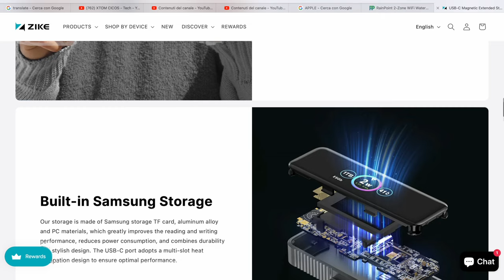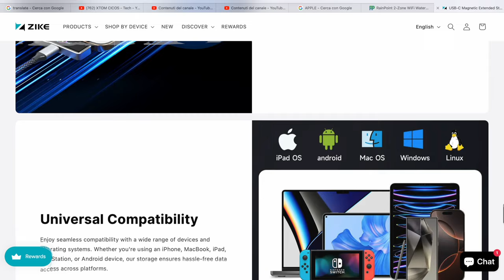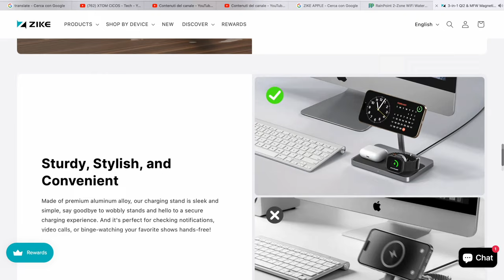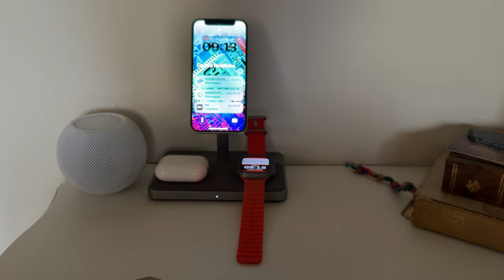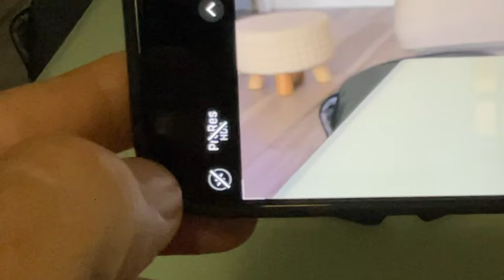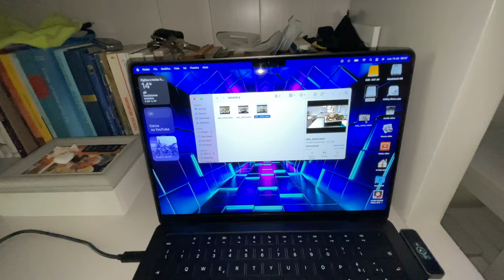ZIKE - THE 2 BEST ACCESSORIES FOR IPHONE 16 PRO, AIRPODS PRO AND APPLE WATCH ULTRA - TEST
ZIKE - THE 2 BEST ACCESSORIES FOR IPHONE 16 PRO, AIRPODS PRO AND APPLE WATCH ULTRA
FULL TEST